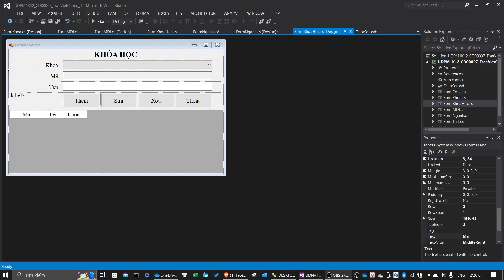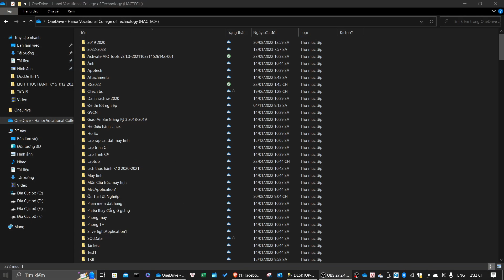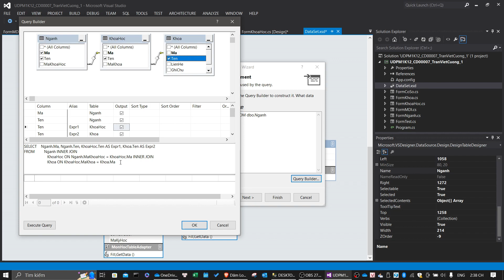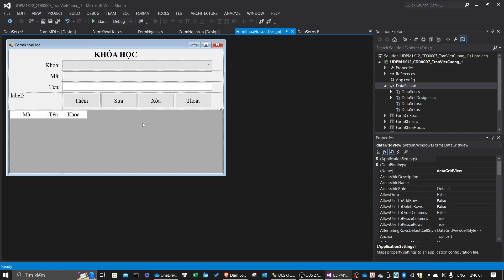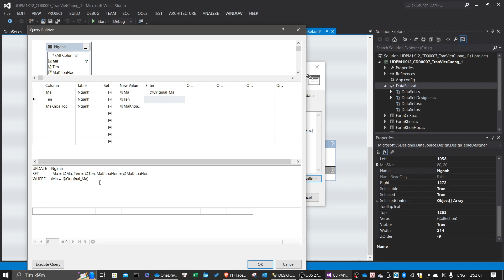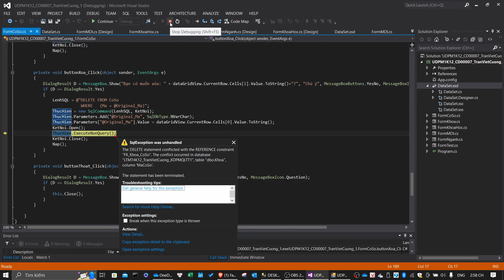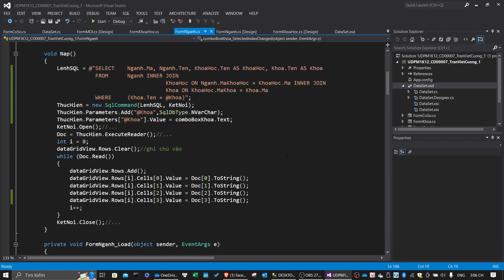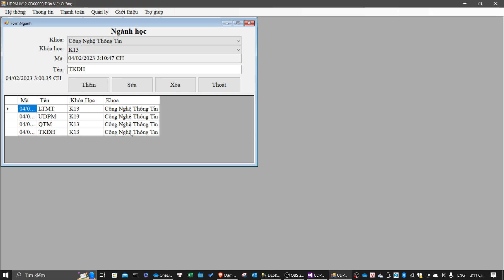XDPMQL-Form Ngành-Thêm, Sửa, Xóa, chỉnh sửa lại nạp dữ liệu lên DataGridView.